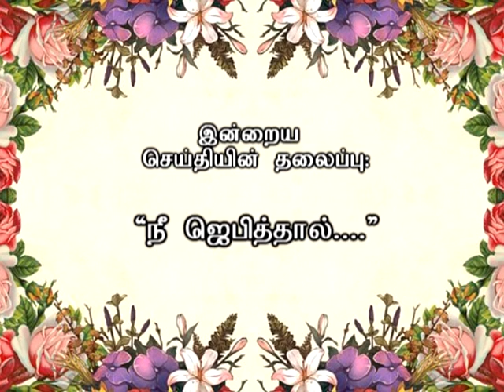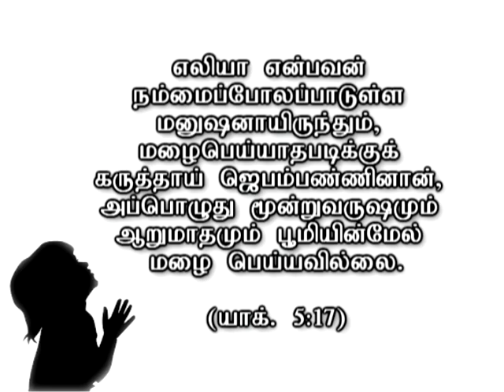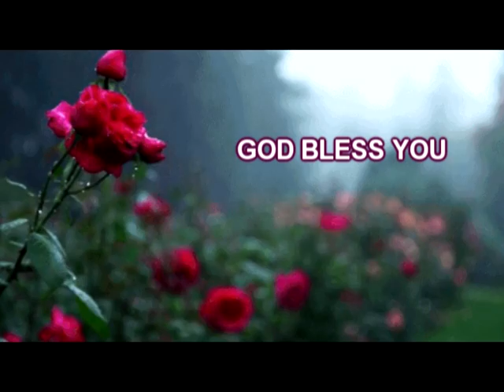நீ ஜெபித்தால் | MSG BY REV.DR.VICTOR VIMAL | CGA CHURCH VELLORE-2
God is using Rev.Dr.Victor Vimal D.D., mightily through valuable gifts of healing, the message of knowledge, interpretation of tongues and especially in the prophetic ministries by revealing many hidden secrets about the nature (cyclones, earthquakes, volcanoes, weather and various disasters), war, political status and future of the world every year. With this regards, we have started streaming all CGA Church Services Live and also streaming TV messages, Songs, testimonies and announcements. Please watch and glorify JESUS's name.